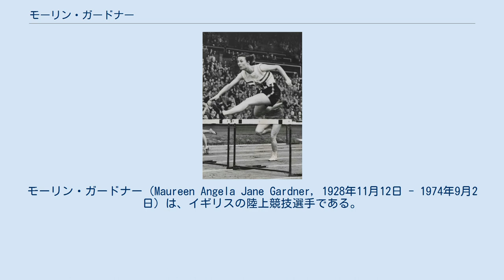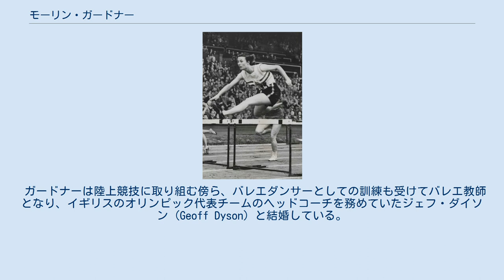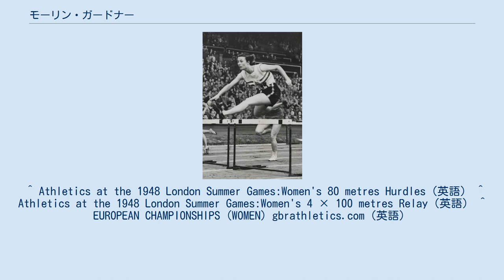モーリン・ガードナー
モーリン・ガードナー（Maureen Angela Jane Gardner, 1928年11月12日 - 1974年9月2日）は、イギリスの陸上競技選手である。
1948年開催のロンドンオリンピックの女子80メートルハードル走で、銀メダルを獲得した。
 1948年に自国で開催されたロンドンオリンピックで、80メートルハードル走と400メートルリレー走の2つの競技に出場した。
80メートルハードル走では、予選と準決勝をそれぞれ11秒6と11秒8の記録で通過した後、8月4日の決勝に臨んだ。
 決勝では、オランダ代表のフランシナ・ブランカース＝クンと激しいレースを演じることになった。
スタートではクンが出遅れ、第1ハードルではガードナーがリードを奪った。
その後、クンが差を縮め、ゴールにはほぼ同時に2人が入った。
勝負は写真判定に持ち込まれ、クンが優勝者となり、ガードナーは2位で銀メダルを獲得することとなった。
このレースでは、2人とも当時の世界新記録に当たる11秒2の記録を出していた。
 なお、400メートルリレー走では、4位に入っている。
 1950年にブリュッセルで開催されたヨーロッパ陸上競技選手権大会では、80メートルハードル走で再びクンに敗れて銀メダルを獲得している。
 ガードナーは陸上競技に取り組む傍ら、バレエダンサーとしての訓練も受けてバレエ教師となり、イギリスのオリンピック代表チームのヘッドコーチを務めていたジェフ・ダイソン (Geoff Dyson) と結婚している。
 ^ Athletics at the 1948 London Summer Games:Women's 80 metres Hurdles（英語） ^ Athletics at the 1948 London Summer Games:Women's 4 × 100 metres Relay（英語） ^ EUROPEAN CHAMPIONSHIPS (WOMEN) gbrathletics.com（英語）